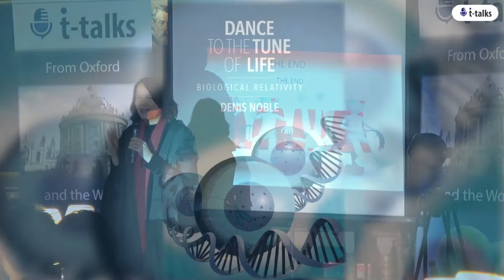Balliol College 2017 Highlights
Highlights of the T-Talks held at Balliol College, University of Oxford on 10th February 2017.  President Dr Sung Hee Kim welcomed the guests and audience to Balliol Hall, and thanked the Master of the College for his support during the 8 years of Voices from Oxford.

After a brief introduction from Prof Denis Noble, Master of Balliol Sir Drummond Bone spoke from the heart about how poetry can inspire young people.  He was followed by Prof Jean Chen from the International Business School Suzhou in China.  She talked on the Rise of China, with a specific focus on how ordinary people have experienced the rapid development of arguably the 21st century's most important country.

Next up was Edward Howell, a student in International Relations who told the story of how he experienced Brexit and the interactions between East and West in the world.  The final T-Talk was given by Nik Powell, Director of the National Film and Television School, who gave an entertaining and lively summary of how his experiences in life have helped him seize opportunities, as well as an analysis of how new technologies will change the ways we consume media in the future.

The evening finished with a Q&A session which featured intelligent and thought provoking questions from the audience, and concluded with a drinks reception.

Watch the full length videos of their T-Talks at t-talks.com.